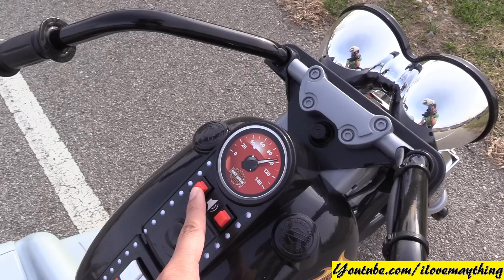12 Volts Fisher-Price Power Wheels - Harley Davidson Motorcycle Ride-On Toy